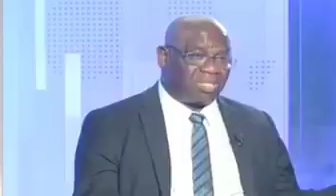Le Professeur Agbohou dit comment sortir du F CFA et de la lutte de libération africaine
Vidéo de TOURE N. /Afrika Consult